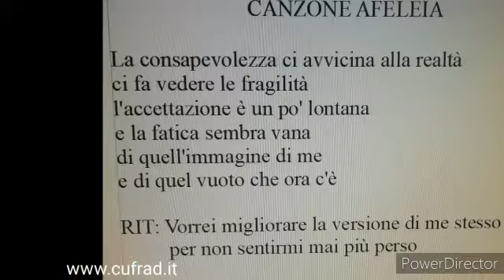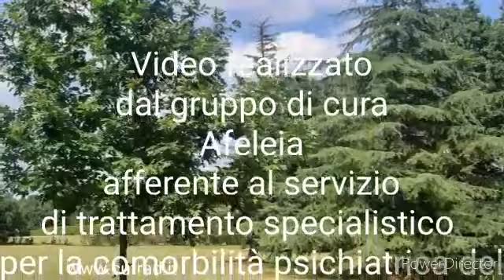Io, tu, noi: una comunità per ritrovare se stessi...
VIDEO SULLA PREVENZIONE E LA CURA pubblicato a ottobre 2021.
La dr.ssa Roberta LECCI, psicologa, presenta il VIDEO della comunità “Afeleia” (che significa “semplicità”), una delle comunità terapeutiche / gruppi di cura del CUFRAD afferente al Servizio Specialistico per la comorbilità psichiatrica.
L'attività di PREVENZIONE viene svolta dal CUFRAD:
Puoi seguire le attività ed i servizi del CUFRAD nei seguenti modi:
1. sul sito puoi iscriverti alla newsletter per ricevere le NEWS DI ALCOLOGIA
3. su Facebook alla pagina "Cufrad News su alcol e droghe" all'indirizzo " puoi cliccare su MI PIACE per ricevere gli aggiornamenti.